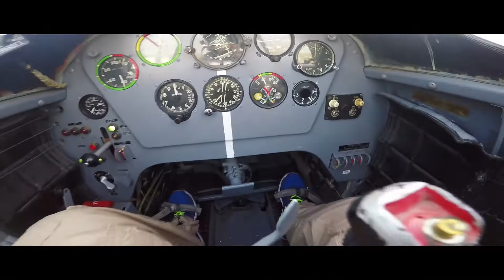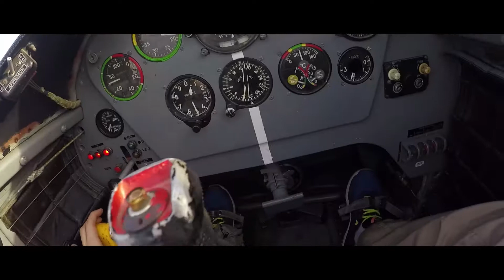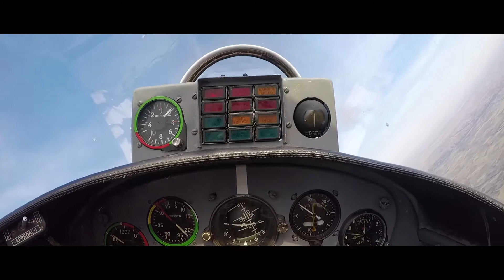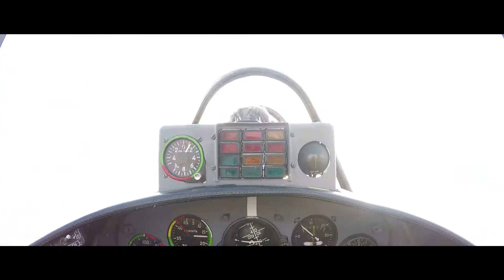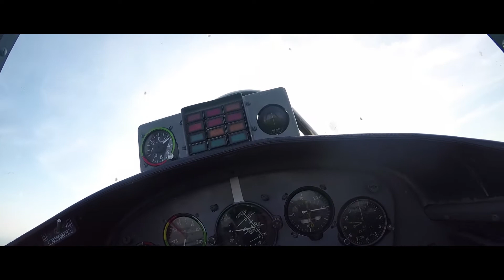Casarrubios - Jak 52 - 2018 ©